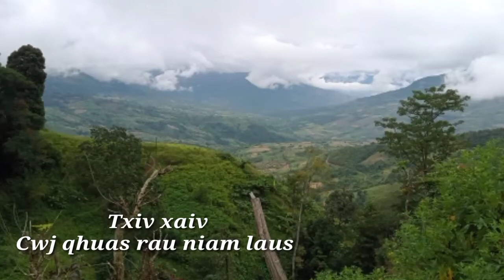Txiv xaiv: Cwj qhuas rau niam laus